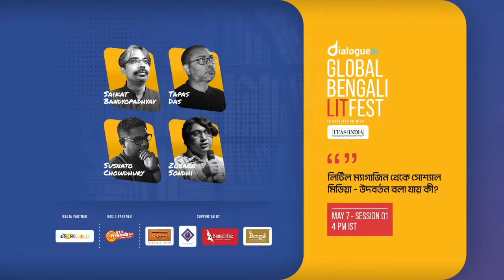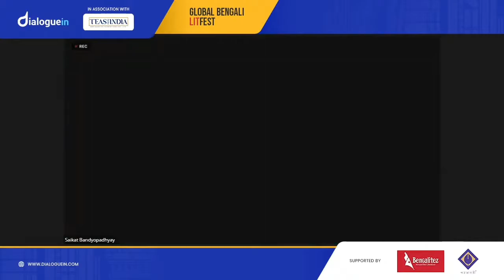লিটিল ম্যাগাজিন থেকে সোশ্যাল মিডিয়া—উদবর্তন বলা যায় কী? Dialoguein Global Bengali Lit-Fest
Dialoguein Global Bengali Lit-Fest - 2021
বিষয়: লিটিল ম্যাগাজিন থেকে সোশ্যাল মিডিয়া—উদবর্তন বলা যায় কী?
আলোচক: তাপস দাশ, সৈকত বন্দ্যোপাধ্যায় (গুরুচণ্ডালী, কলকাতা, ভারত), সুস্নাত চৌধুরী (বোধশব্দ, কলকাতা, ভারত) এবং জোবায়েন সন্ধি (অংশুমালী, বার্লিন, জার্মানি)

সঞ্চালনা: মাসকাওয়াথ আহসান (করাচি, পাকিস্তান)

Dated: Friday. May 7, 2021

Session: 2nd day